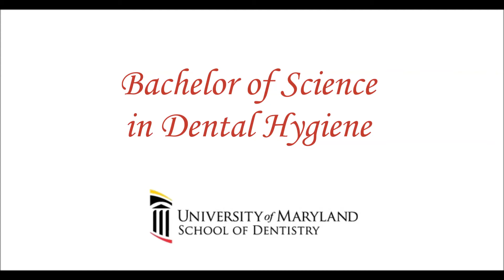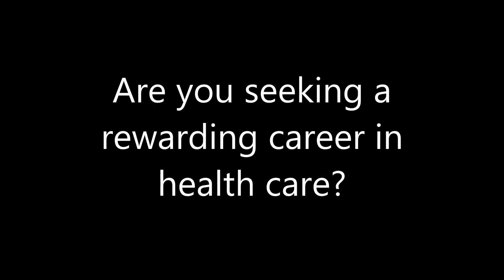UMSOD Bachelor of Science in Dental Hygiene